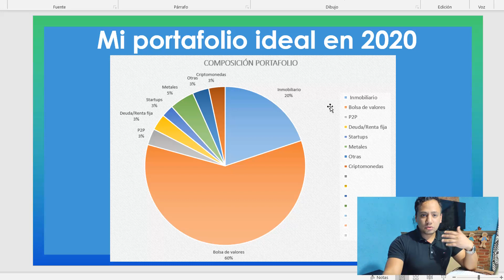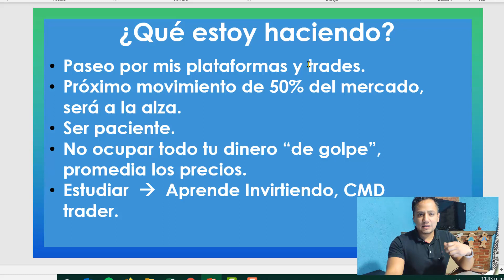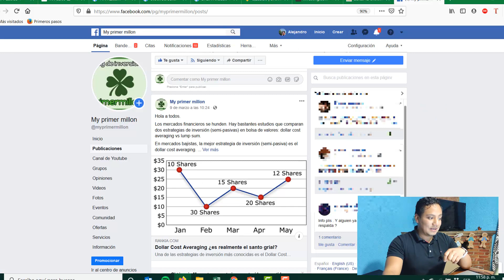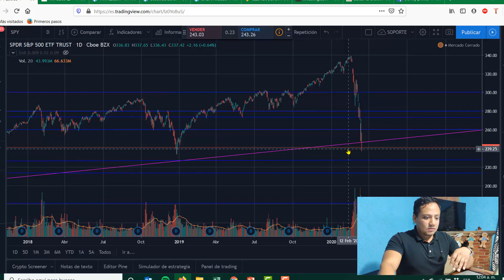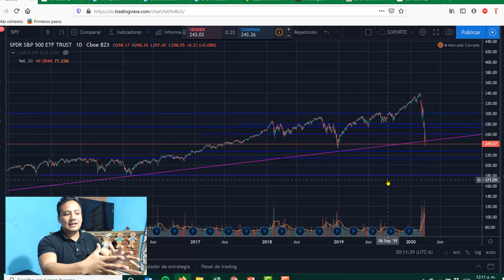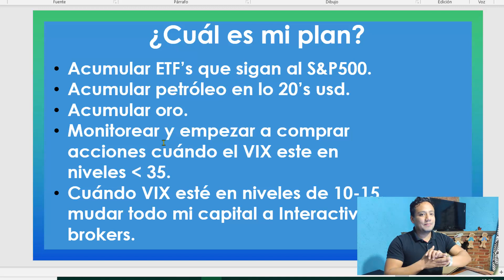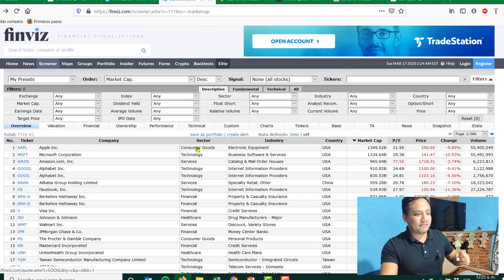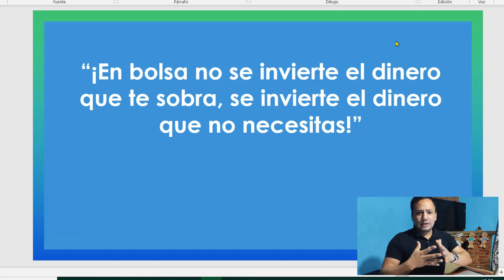Invertir en bolsa de valores de USA durante la CRISIS Financiera 2020 | ¿En qué invertir?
Ante una nueva crisis financiera 2020, te comparto las decisiones que estoy tomando y cuál será mi plan para los siguientes meses en cuanto a mis inversiones en la bolsa de valores de USA.

Este NO ES UN CONSEJO DE INVERSIÓN, es una postura personal que quiero compartir contigo.

🍀 Aprecio inmensamente tu like, tu suscripción y tus comentarios. 🍀

Envío 1 correo por mes y en ellos incluyo los días que tengo disponibles para agendar una llamada, podemos hablar de alguna inversión, un negocio que tengas en mente o lo que se nos ocurra.

🔗Aquí podrás consultar todos mis links de referidos para todas las alternativas de inversión en las que tengo dinero trabajando, si te registras desde ellos me estarás apoyando y algunos tienen una recompensa para ti ¡Muchas gracias!

¡Disfruta el viaje hacía tu primer millón!